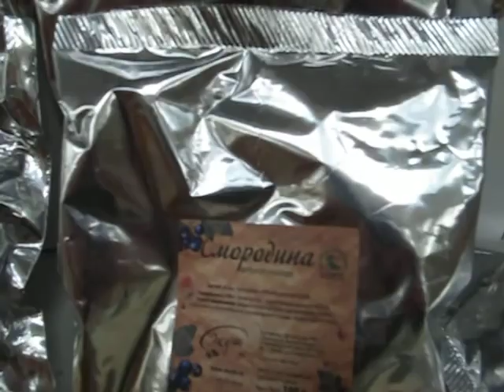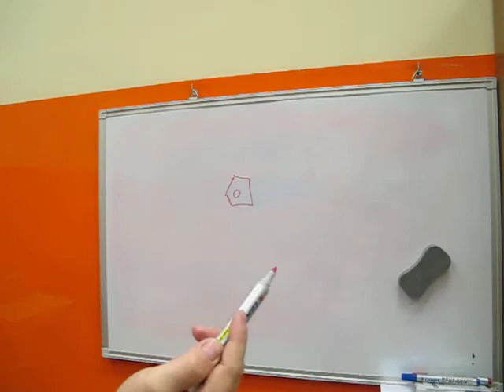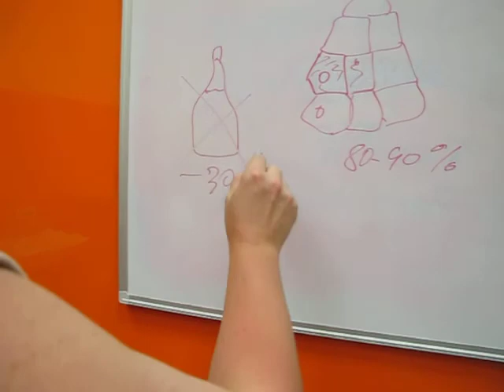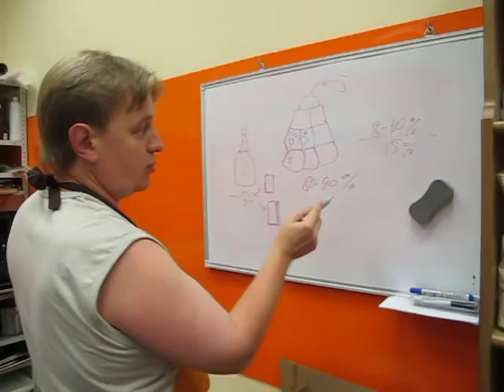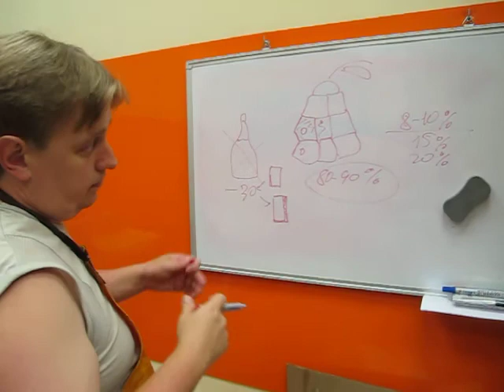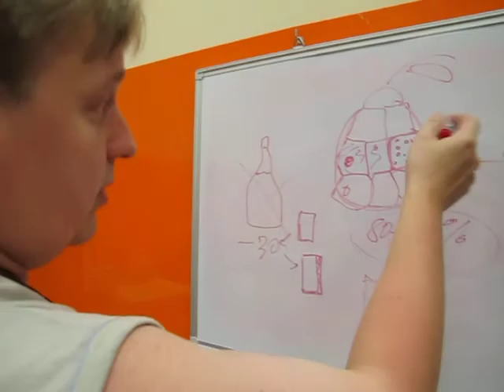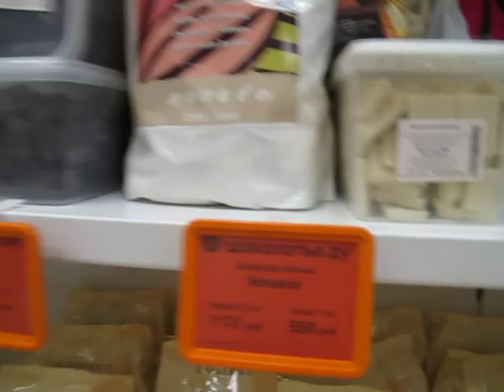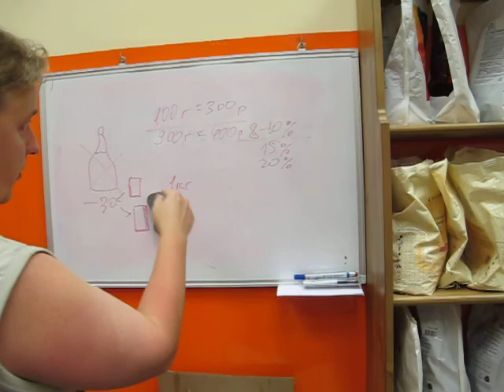Шоколадная пятница: сублиматы. Часть 1-я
Что такое сублимированные ягоды и фрукты и как использовать преимущество 100%-ного обезвоживания в шоколадном деле.
Часть 1-я: сублиматы и шоколад